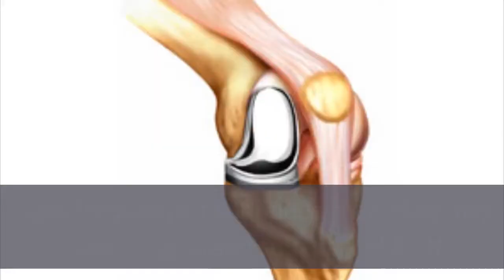5 Signs Your Knee Pain Is A Meniscus Tear – Self-Tests (Cartilage)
Having a hard time experiencing knee pain? Check this out, it could be a Meniscus Tear.